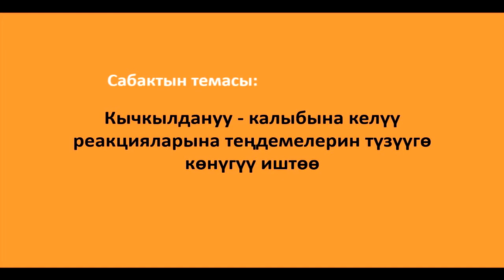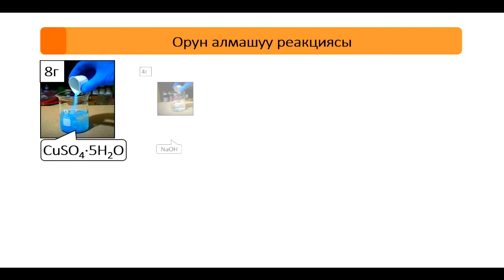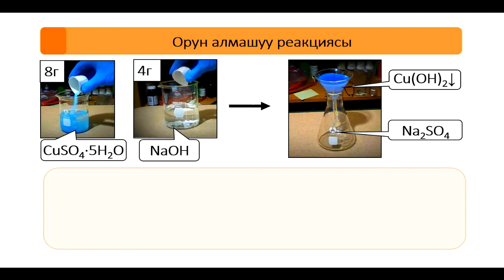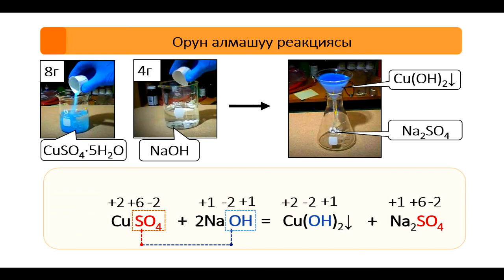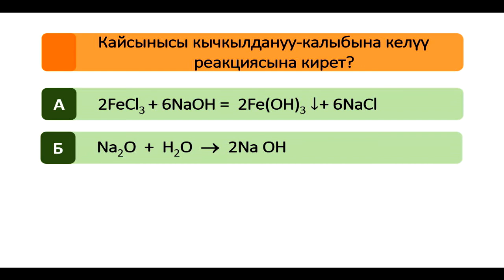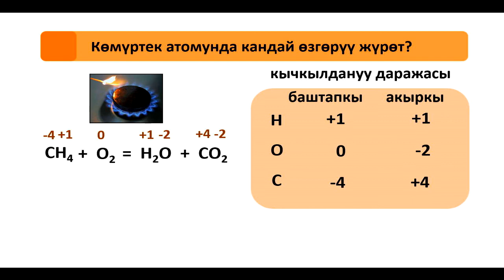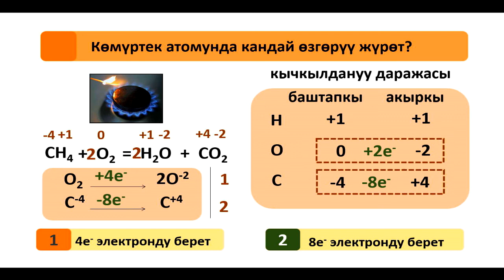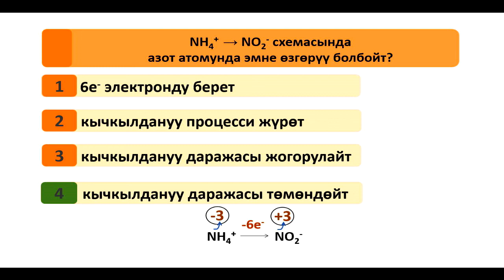CK 9 22 FFF